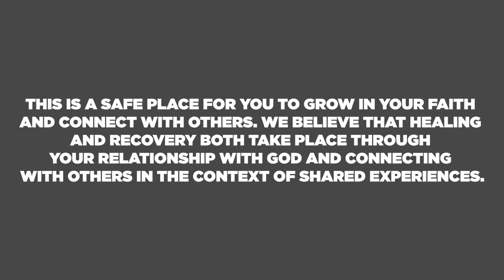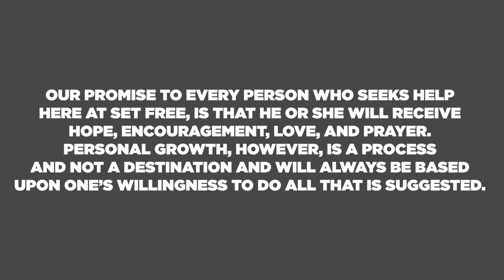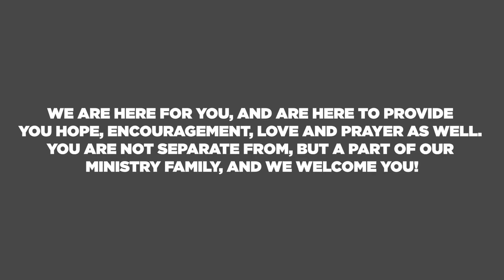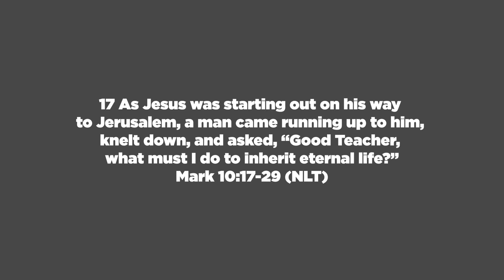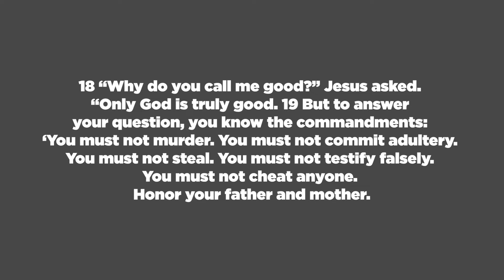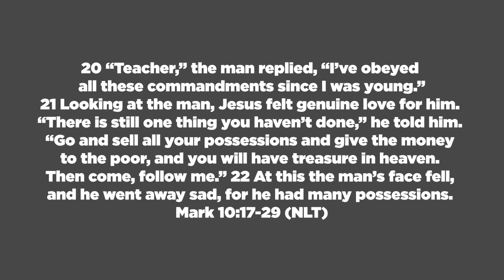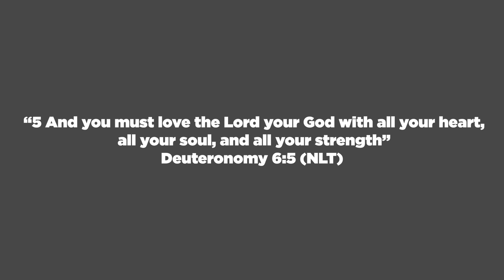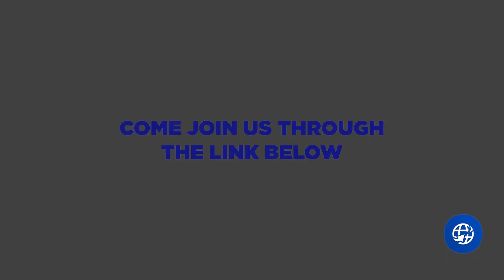The One Thing To Prioritize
What is the first thing or the one thing that you think of the most throughout your day? Is it alcohol, drugs, sex, pornography, or food? Or is it about your level of anxiety or depression? Or, is your heart, mind, soul entirely focused upon Jesus? Because the one thing you need to prioritize most in your life is your relationship with Him.